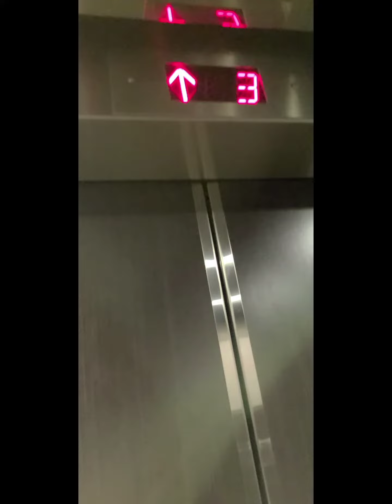The way back.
mind the great editing. first vlog of the year!!!